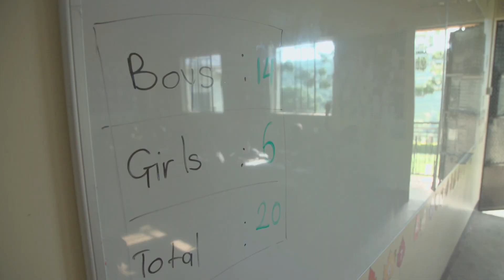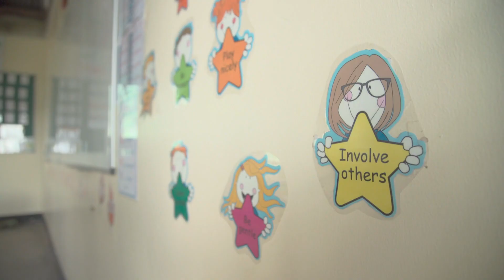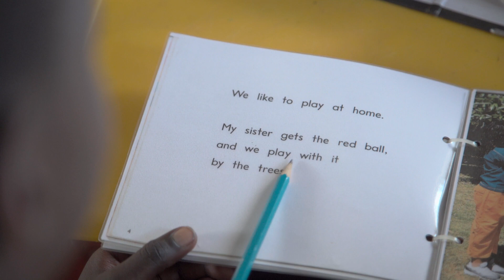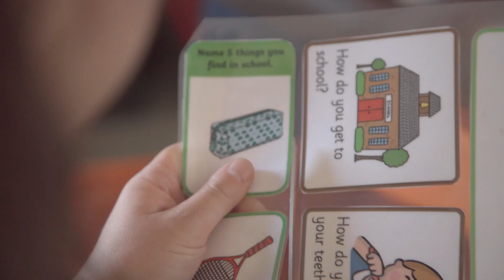Pátrání po českých stopách zavedlo TKS2 k Change Tomorrow /Uganda 2021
Jedním z našich cílů je i hledání českých stop ve světě a i z toho důvodu jsme s nadšením přijali pozváni Dany, rodačky z Havířova, která před 4 lety společně s manželem Johnym založila neziskovou organizaci Change Tomorrow.

Na pozemku, který si nedaleko města Mityana koupili, zrekonstruovali budovu, ze které udělali školu. Vše na vlastní náklady a za pomoci přispěvovatelů. Aktuálně už stojí budovy dvě a další by měla vzniknout v blízké době. 👍

Školu navštěvuje kolem 300 dětí z okruhu asi 5 kilometrů. Ty dochází pěšky a výuka začíná před půl 9, po informačním hlášení, během kterého se děti dozví harmonogram dne.

Děkujeme za pozvání a za inspirativní povídání 🙂